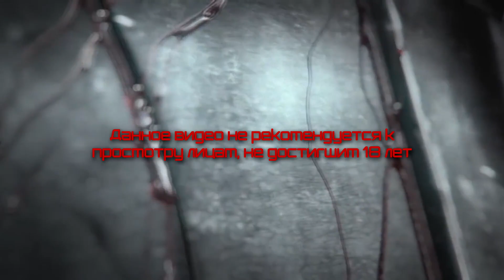Прохождение Ведьмак 3: Дикая охота - 74 (Ученик алхимика)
Прохождение игры Ведьмак 3: Дикая охота (Witcher 3: Wild Hunt) на Русском языке на PC

The Witcher 3: Wild Hunt - компьютерная ролевая игра по мотивам серии романов «Ведьмак» польского писателя Анджея Сапковского, продолжение игр «Ведьмак» и
«Ведьмак 2: Убийцы королей» и заключительная часть игровой трилогии. Мы вновь играем за беловолосового ведьмака Геральта, который отправился на поиски Цири,
своего Предназначения.
Игра вышла в 2015 году на PC, PS4 и XBox One.